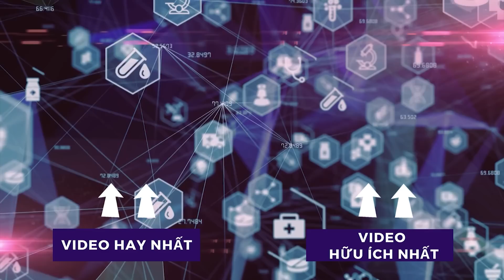Cụ Bà KHỎI UNG THƯ nhờ ăn 5 LOẠI THỊT cực tốt cho sức khỏe này, biết ăn sẽ SỐNG THỌ 120 Tuổi | SKMN